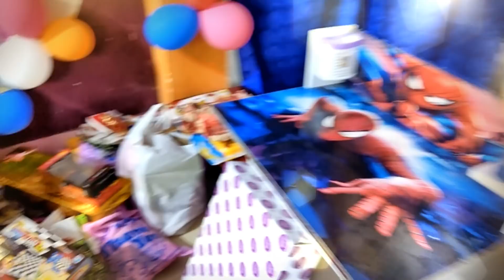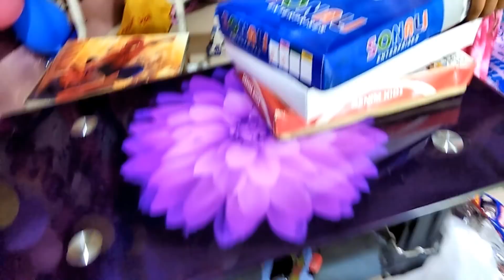Birthday Gift packet Opening | My Brother Rain Soren | Santali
I am Digeer Soren, Opening Gift packet With My Brother Rain Soren.